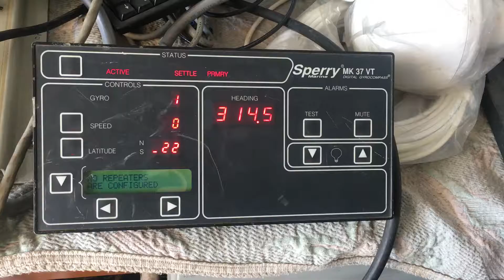Testing of sperry MK 37 VT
Testing the complete gyro compass system from our stock .

thanks,
Ship Automation